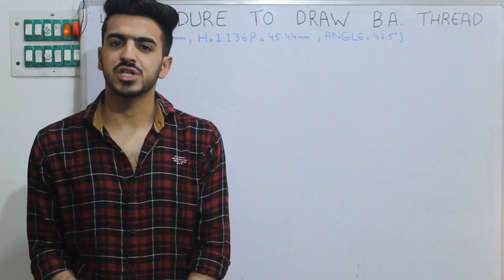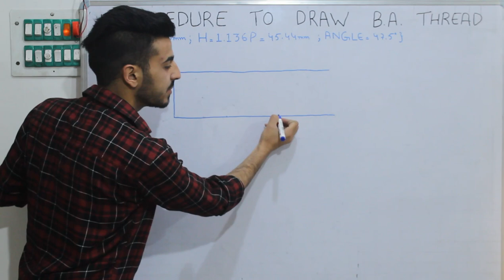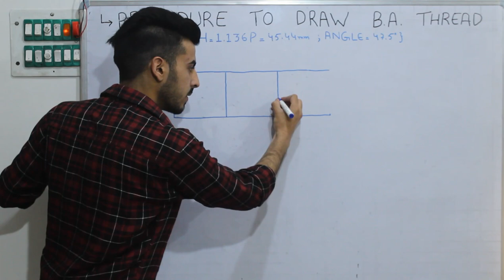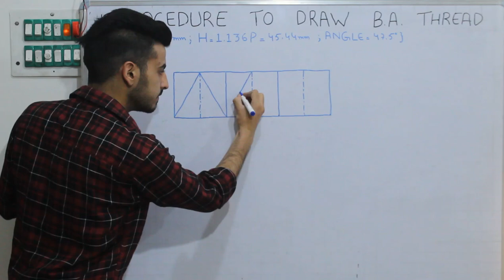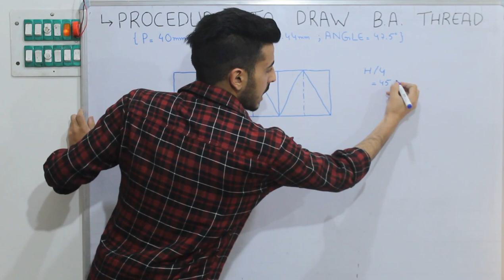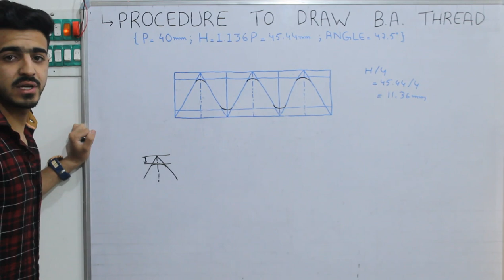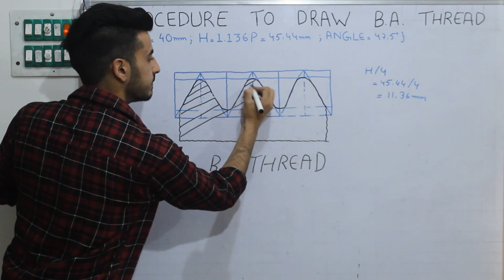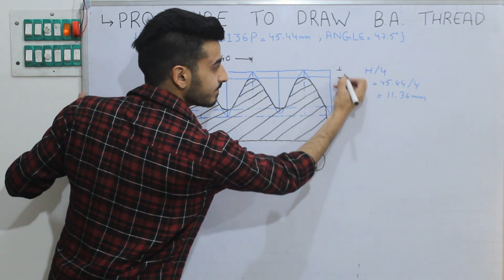Lecture 9 - Procedure to draw a B.A. (British Association ) Thread